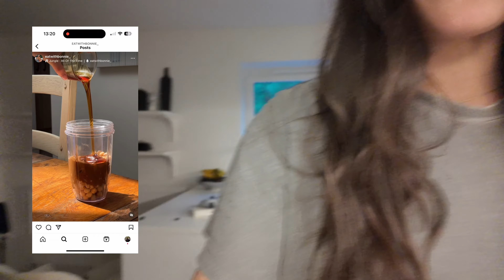A WEEKEND ALONE!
A jam packed vlog including: a weekend alone! Unbox some parcels with me, cook a veggie lentil rag and some cookies! Also, spend Sunday with me and Georgia - it's a chatty one. I hope you love it!

Hey, my name is Delphi and I live just outside London in the countryside! I have just started my channel and will be creating lifestyle, travel and fashion  videos.